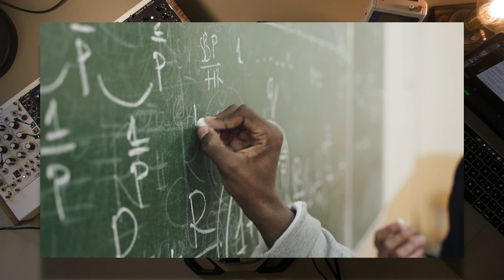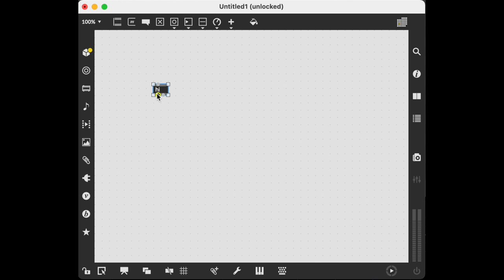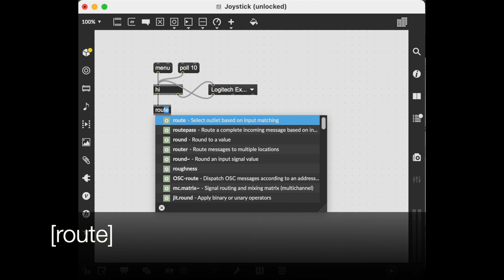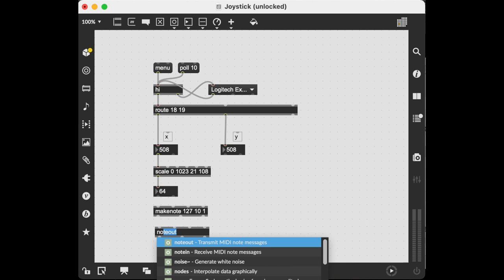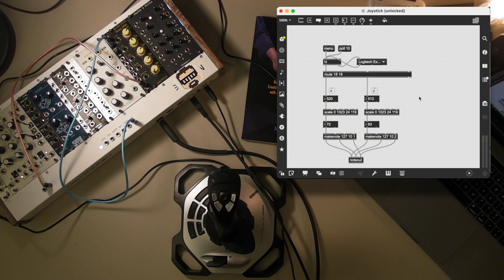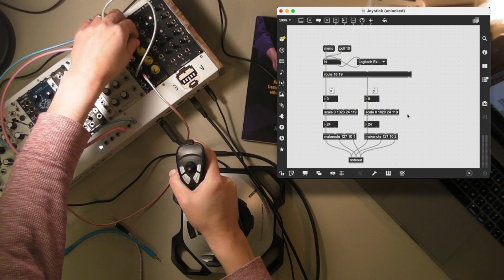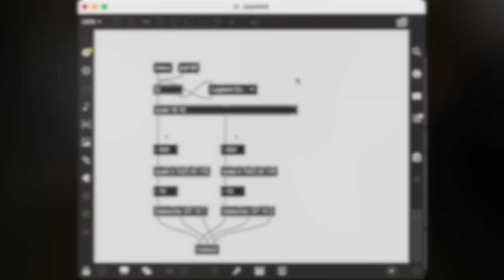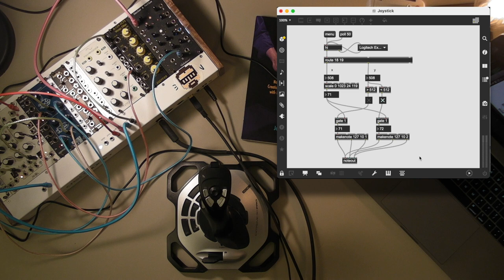Harnessing the Potential of Interactive Music Systems (MaxMSP & Eurorack) | Simon Hutchinson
Talking about ideas of live electronic performance of electronic music using USB Controllers, Max/MSP, and Eurorack.

In this video, I take a moment during my winter break from teaching to reflect on my recent exploration of generative music systems and the realization that I've been missing an essential element: human control. As I revisit the book "Do" by Jeffrey Stolet, its insights hit home, urging me to shift gears and reintroduce my own creative agency into my musical expressions.

With honesty, I admit that I've been relying heavily on automated systems and feedback loops, distancing myself from the immediate act of creating music. I've found solace in setting up patches and letting them generate beautiful sounds without my intervention. Yet, during these challenging times of the pandemic, where many aspects of my life felt out of control, I recognize the need to reestablish a sense of personal agency and musical direction.

In this video, I embark on a mission to bring human touch back into my generative music systems. I walk through how you can use a USB joystick to MIDI synthesizers (like my Eurorack modular) using Max/MSP as a "translator." Information from the joystick and its buttons comes in on the [hi] ("human interface") object, and we can shape that data and pass it out a MIDI data to whatever we want.

In this way, we can give ourselves nuanced control of our musical performance, enhancing our electronic music instruments.

0:00 Introduction
0:35 Generative Music and Feedback
1:31 Human Agency in Musical Systems
2:18 Devices for Human Interface
3:05 Today's Goals
3:36 The [hi] Object
5:36 Looking at the Data
6:25 Isolating the Data with [route]
7:34 Converting the Numbers to MIDI
10:10 2D Piano
11:18 Sending MIDI to the NiftyCase
15:45 Controlling Effects (Wavefolder and Filter)
17:54 A Note about Resolution
18:49 Adding an Amplitude Envelope
19:58 Quick Recap
20:46 More Sophisticated Interactions of Data
23:04 Conclusion, Next Steps

Aston Microphones Origin (amazon)
dbx 286s Channel Strip (amazon)